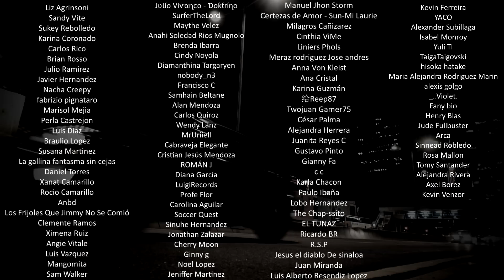5 Escalofriantes experiencias vividas en AUTOBUSES IV | MundoCreepy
Es uno de los medios de transporte mas utilizados a diario alrededor del mundo y era inevitable que las cosas paranormales y extrañas se hicieran presentes dentro de ellos, hoy les contaremos algunas experiencias aterradoras de usuarios de autobuses.

♦ CAPÍTULOS ♦
0:00 Intro
0:46 Samuel Antonio Martin
2:44 Cuentos de terror y relatos de suspenso
4:54 Carbay D Maicol
7:51 Daría DC
11:51 Wendy Scarlet Pérez Zapata
14:42 Despedida

♦ CRÉDITOS ♦

Meme Parreño

• CÁMAROGRAFO •
Meme Parreño

• EDICIÓN DE AUDIO Y NARRACIÓN DE TITULOS •